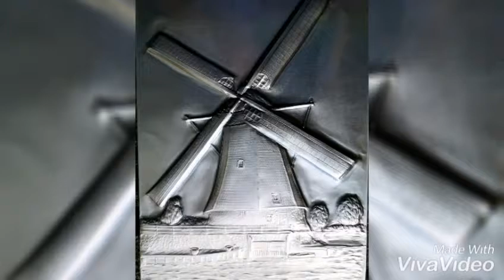Metal Embossed Art. Metaloplastie by Peter Nasca Youghal, Ireland.